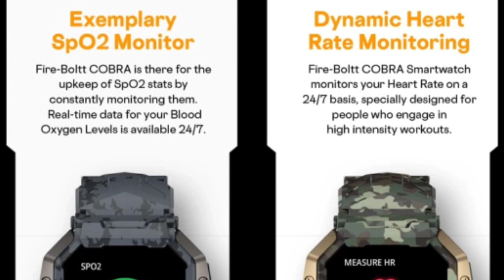Fire Boltt Cobra Smartwatch Review 🔥| Don't Buy Please🙏| लें या नहीं 😭| fire boltt cobra buy or not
Hello Guys 😍, in this video i am gone talk About Upcoming Fire Boltt Cobra Smartwatch Full Details Review in Hindi.

Fire Boltt Cobra Smartwatch Launch date Confirm and Full details